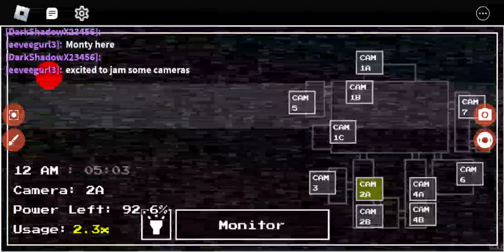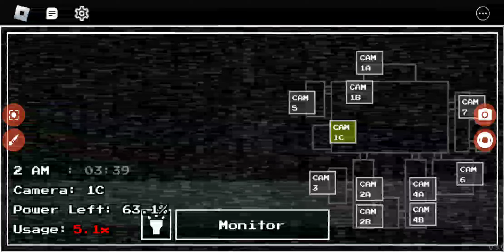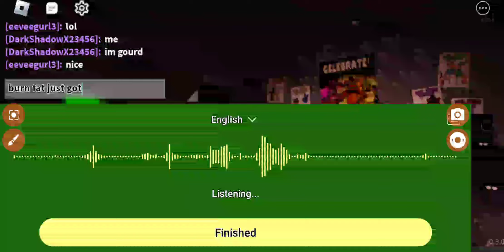fnaf 1 but security breach roblox